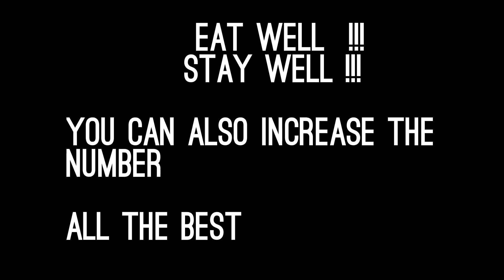Beginners Workout Routine